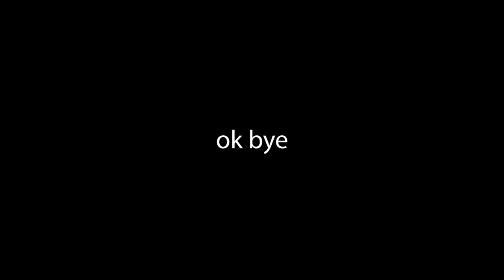William and Wilson Play Apex Legends Once More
William and Wilson play Apex. They don't win.